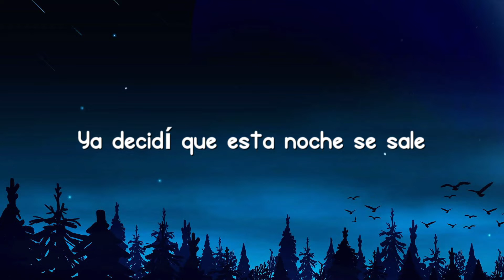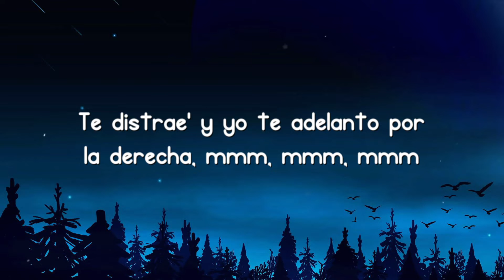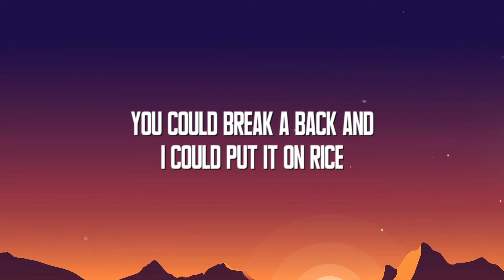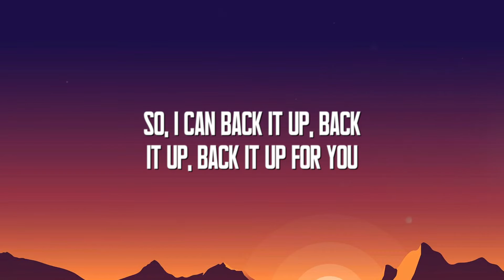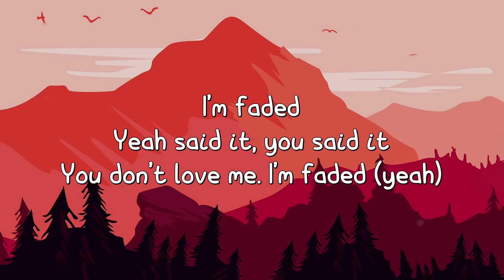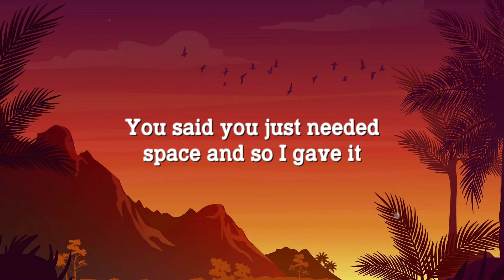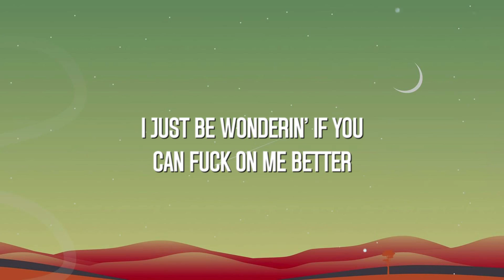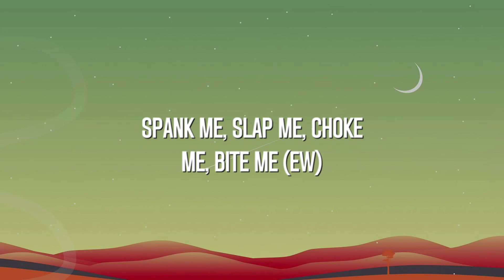DESPECHÁ - ROSALÍA (Lyrics Video) 🌱